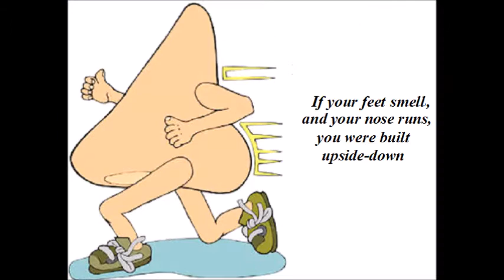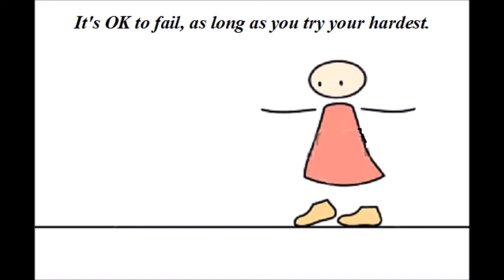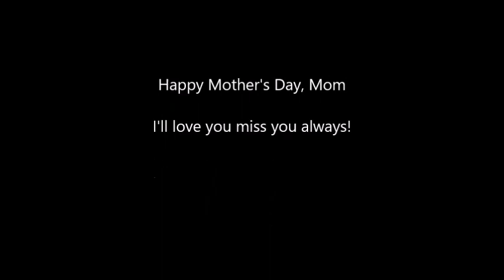The 20 Most Important Things My Mother Taught Me!